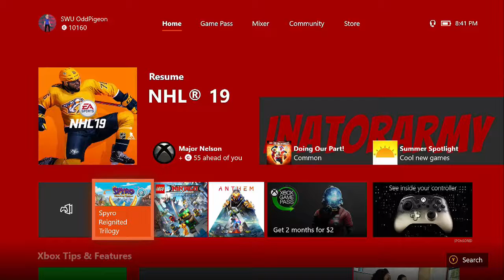Spyro The Dragon #1 - UGLY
Inator Army Earth Control:

FriendlyPix - YES
Blogger - YES
Mixer - YES